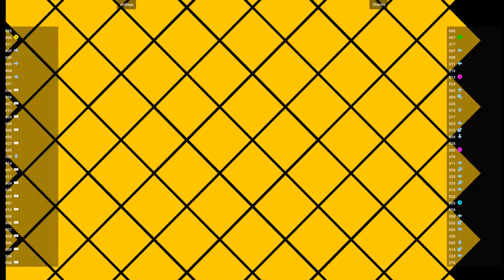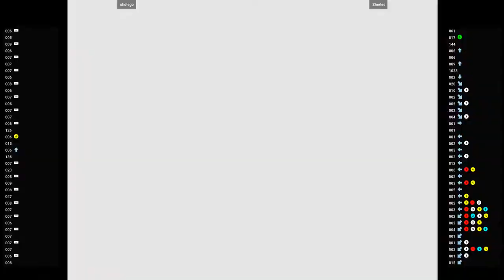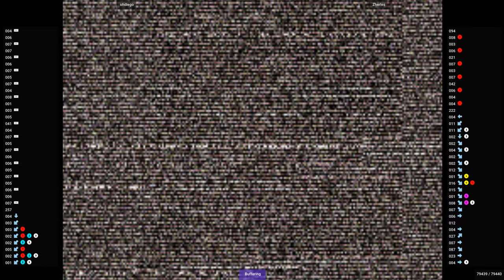CVS2 🕹 ohdiego VS Zherles